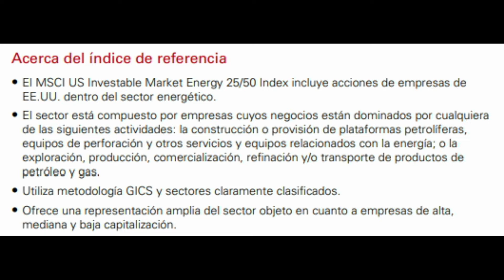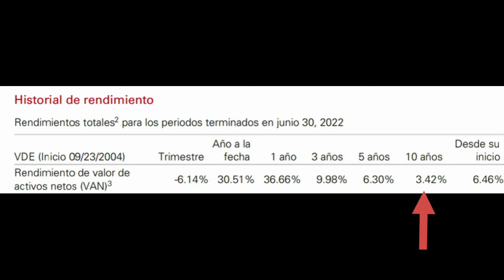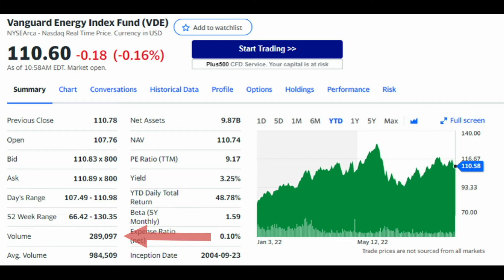Un ETF Que Invierte En Empresas Petroleras I Analisis Del ETF VDE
2. Dale Clic a la Campanita